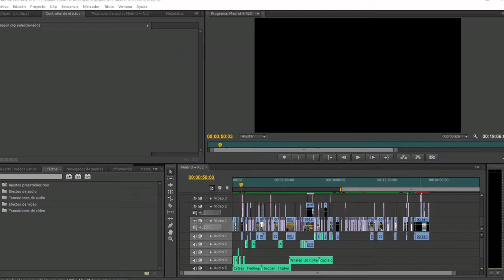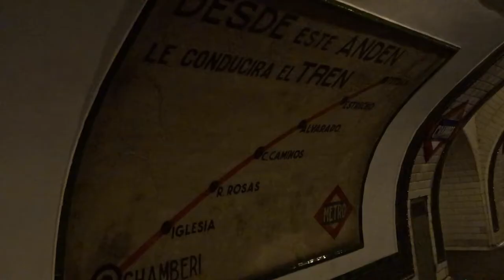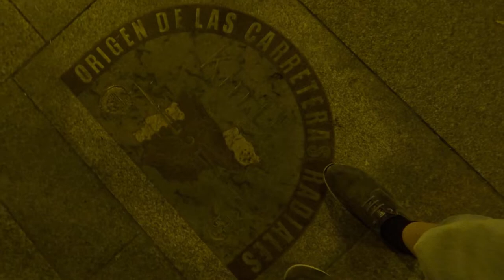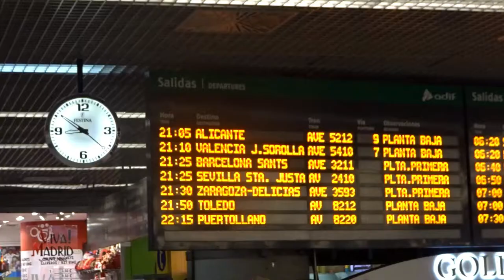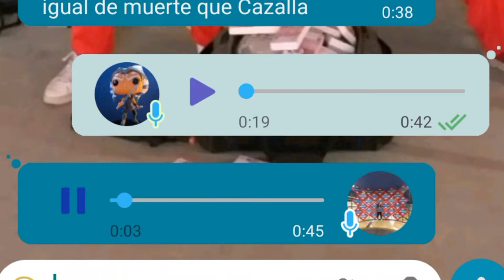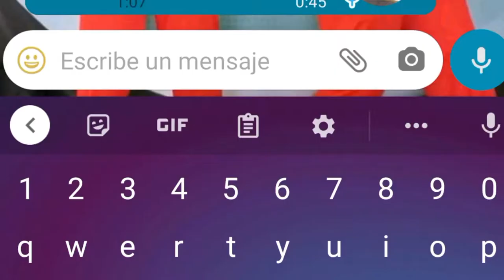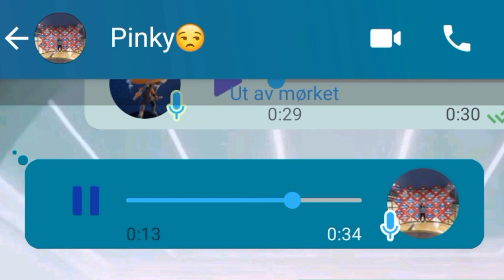TurEx: ¡Despedida de Madrid`18 y concierto Halsey`20!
Este vídeo se ha hecho con un total de aproximadamente 200 archivos de vídeo.
Nos despedimos de Madrid! Aquí acaba parte de la aventura, pero continúa por la Comunitat Valenciana. Además hay partes de cuando volvimos a Madrid en 2020!
Espero que os guste como a mí editarlo :)